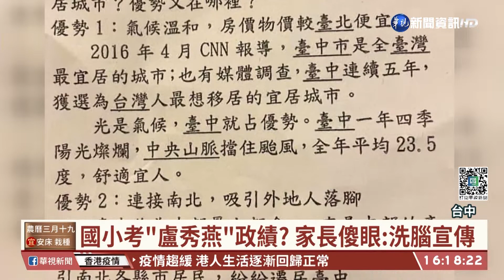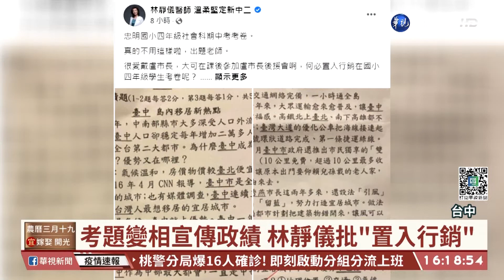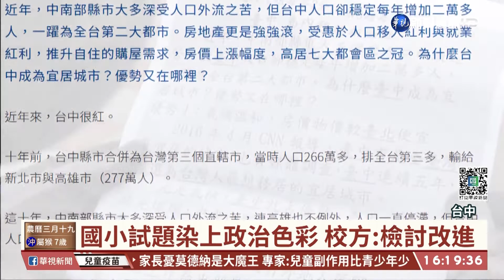國小考"盧秀燕"政績? 家長傻眼:洗腦宣傳｜華視台語新聞 2022.04.19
這個星期是許多國小的期中考試週，但立委林靜儀在臉書上PO出，台中西區一所國小4年級的社會科考試卷，閱讀題問到，台中市成為宜居城市的優勢，卻提到盧秀燕市長，努力打造宜居城市，最後填空題再問，現任市長是誰？林靜儀質疑這根本就是置入行銷，也有家長覺得是在洗腦、宣傳政績。校方坦承，出題老師沒有多方選用文本造成誤解，會檢討改進。